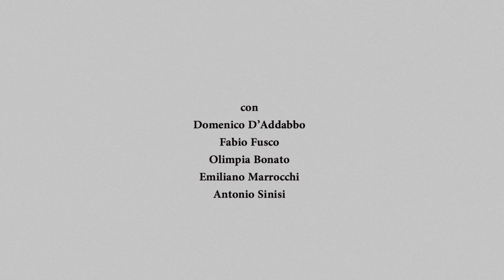I morti rimangono con la bocca aperta – trailer | IFFR 2023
Crossing snow-covered mountains, four resistance fighters evade enemy eyes in an austere, visually stark work.